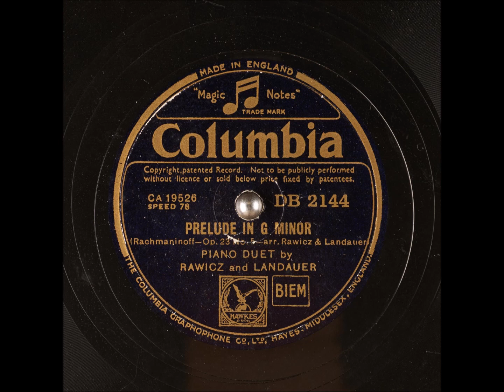Duo Rawicz & Landauer play Rachmaninoff's Prelude in G minor Op. 23 No. 5 (1944)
A 1944 recording of the pianists Maryan Rawicz (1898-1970) and Walter Landauer (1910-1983) playing their arrangement of Sergei Rachmaninoff's famous Prelude in G minor, Opus 23 no. 5.